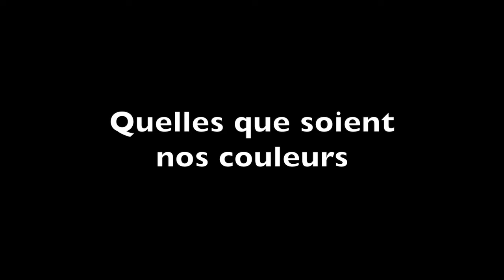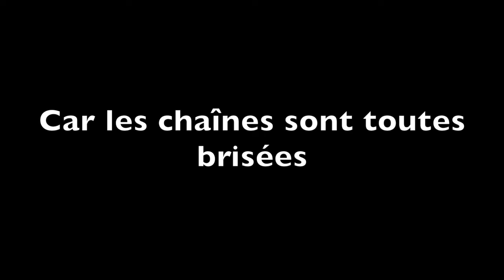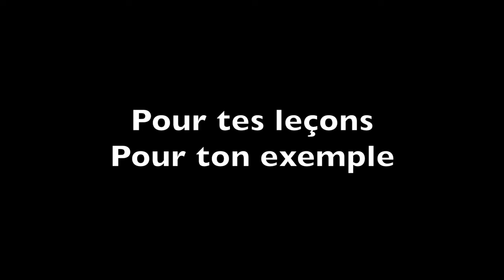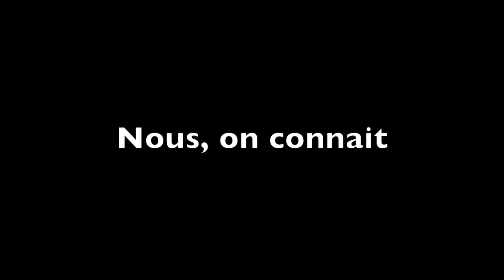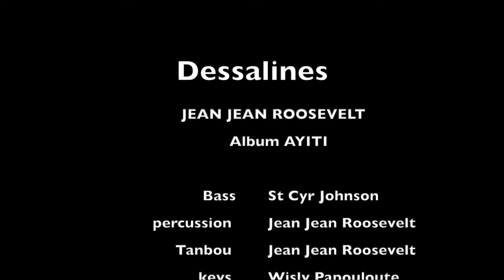Jean Jean Roosevelt -Dessalines ( vidéo pawòl )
abolition de l'esclavage Dessalines haiti@1804#liberté#independance#premièrerepubliquenoire#droitsdelhomme.